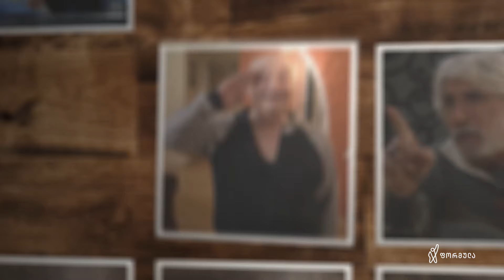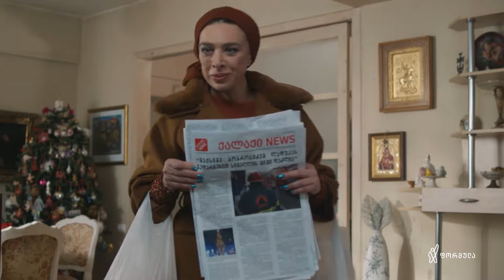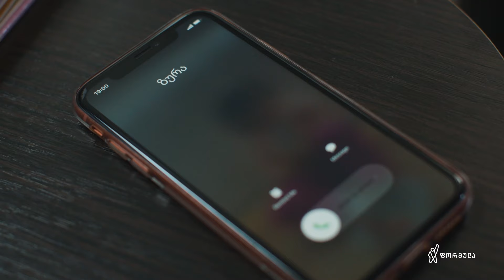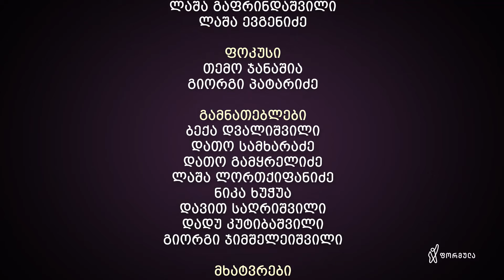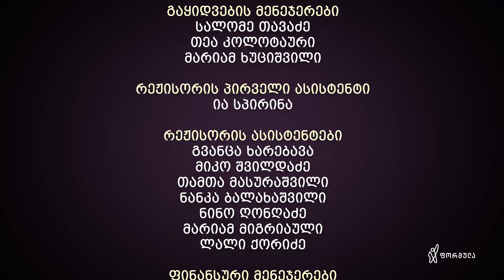ჩემი ცოლის დაქალები - სერია 39 (სეზონი 16)